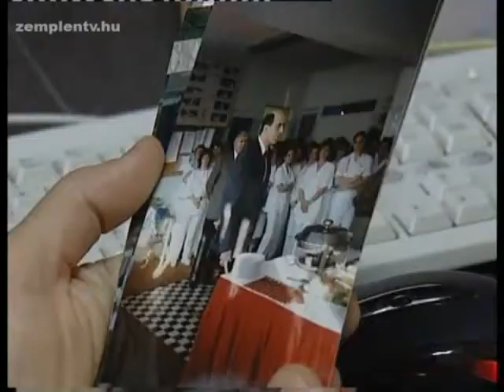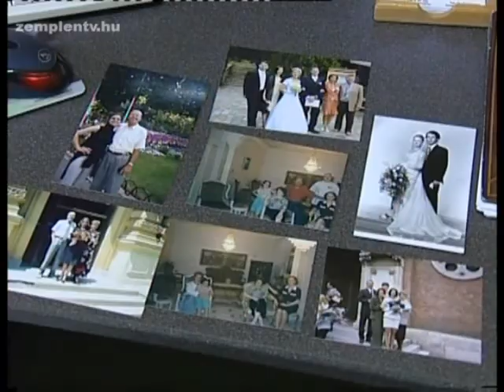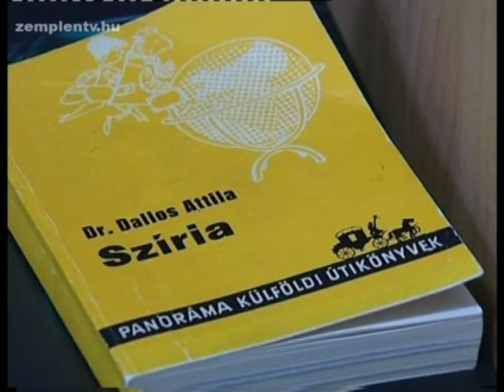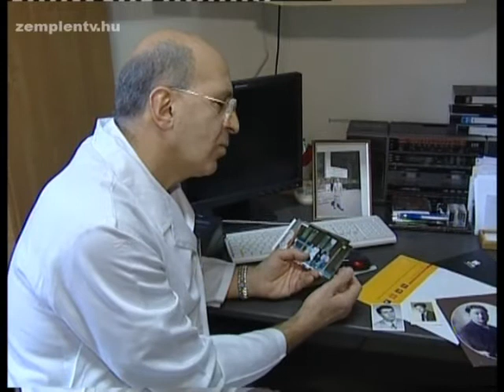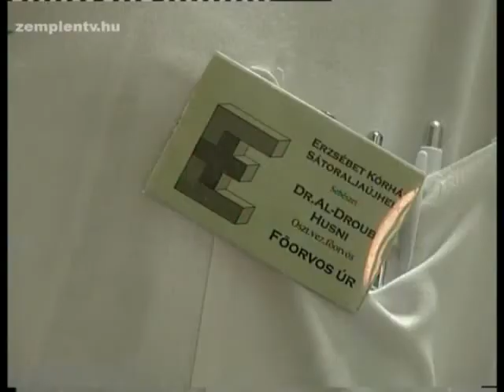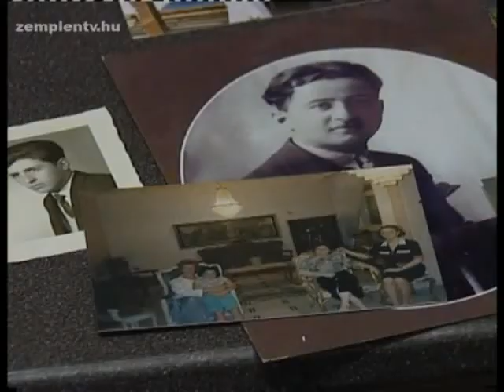Kultúrák találkozása: Dr. Al-Droubi Husni